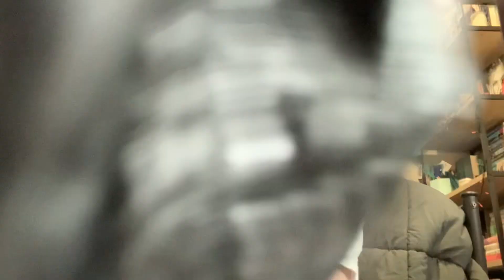ASMR with leather jacket sounds (scratching, tapping, and zipper sounds) (lo-fi) ✨ part 2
As requested, here are more leather jacket sounds! I really love this leather jacket and the sounds it makes! Hope you do too 😌🤗